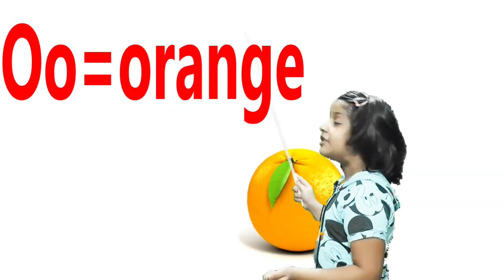English alphabet | Learn Alphabet A to Z , A for Apple | B for Ball | C for Cat | Learn Spelling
Your query
a for apple
abcdefg
English alphabet
abcd cartoon
a for apple bi for boy
alphabet songs
a for apple a for ant
nursery rhymes
abcd rhymes
abcd alphabet
abcd

abcd varnamala
abcd varnamala
english varnamala
english alphabet
A for apple
kids alphabet
alphabet for kids
abc song
a for apple b for ball c for
alphabet song
apple apple
abcd abcd

 एबीसीडी
वर्णमाला